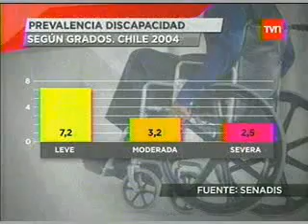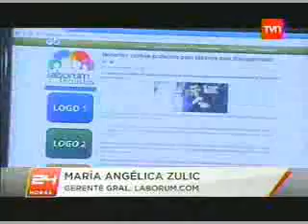"Discapacitados Capacitados"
Reportaje realizado por Jennifer Ulloa para TVN.